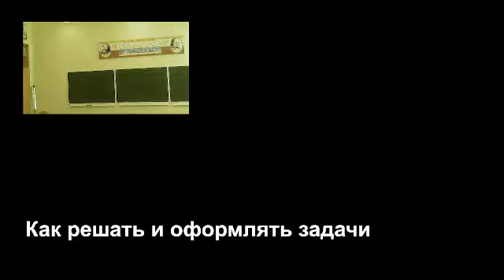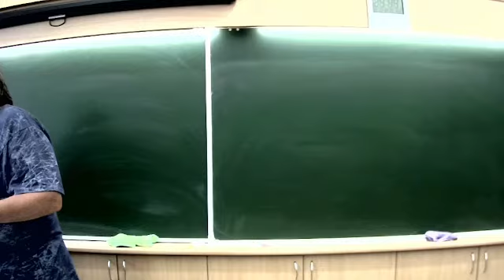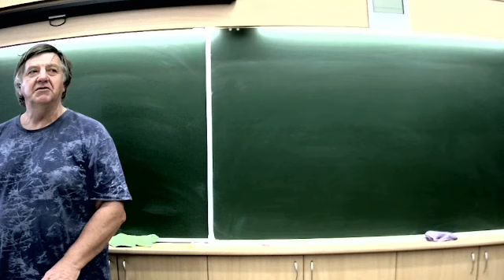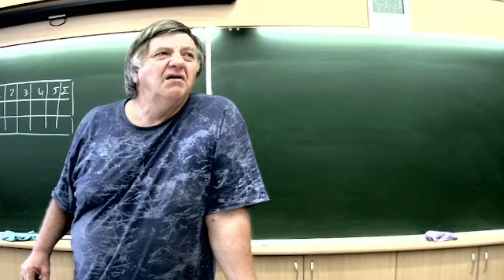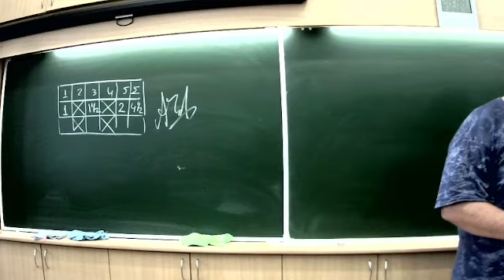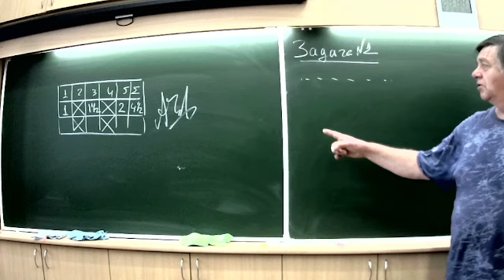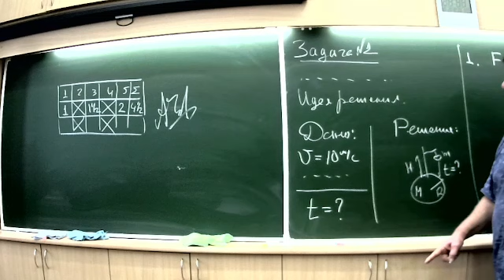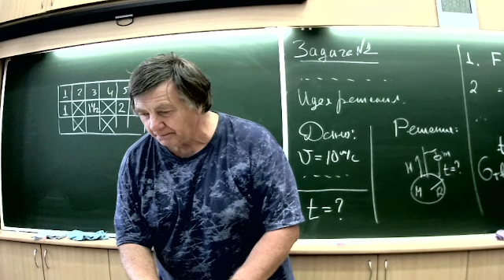ЧК_МИФ КАК РЕШАТЬ ЗАДАЧИ И ОФОРМЛЯТЬ ИХ РЕШЕНИЯ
АЧК МИФ Алексеева О.С., Чирцов:А.С.
Курс Многоуровневый Интерактивной Физики
для  студентов и физ-мат лицеистов
Раздел    -  1 Классическая механика
Тема        -  *.
Лекция   --  *
Вопрос   -  5  КАК  РЕШАТЬ ЗАДАЧИ  И  ОФОРМЛЯТЬ ИХ РЕШЕНИЯ

Длительнрость:  0 : 06:  16 :
Хостинг: Youtube

Даются рекомендации по общим методам решения задач физики и формулируются требования к оформлению решений задач в домашних заданиях и на контрольных работах